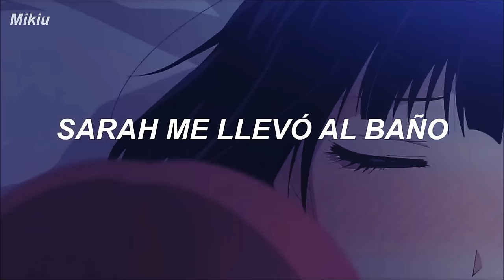awfultune - I Met Sarah in the Bathroom (Traducida al Español)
↬ 𝖠𝗇𝗂𝗆𝖾: Kuzu no Honkai.
↬ 𝖤𝖽𝗂𝗍𝗈𝗋: Filmora.